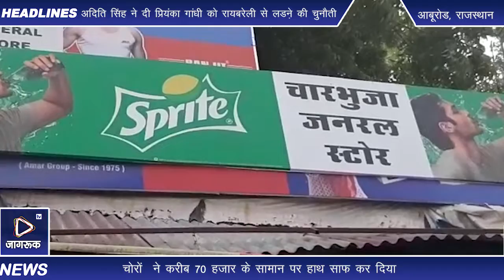आबूरोड: जनरल स्टोर में चोरों ने मारी सेंध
जनरल स्टोर में चोरों ने मारी सेंध

आबूरोड।

एंकर: शहर में खाकी सुस्त तो चोर चुस्त बने हुए हैं। इसी की बानगी आज देखने को मिली। चोरों ने लुनियापुरा अंडर ब्रिज के पास स्थित चारभुजा जनरल स्टोर की दुकान में सेंध मार दी। दुकान के शटर व काउंटर के ताले तोड़ दिए। विभिन्न ब्रांड के गुटकों के कट्टे, बीड़ी सिगरेट के पैकेट व करीब चार हजार की नगदी चुरा ली।इस तरह चोरों  ने करीब 70 हजार के सामान पर हाथ साफ कर दिया। रविवार को वीकली कर्फ्यू होने के चलते दुकान बंद थी। दुकान पर पहुंचे भंवरलाल प्रजापति ने पुलिस को सूचना दी। इस पर शहर पुलिस मौके पर पहुंची। मौका निरीक्षण किया। फिलहाल, शहर में दिनों दिन बढ़ती चोरियों से व्यापारियों व लोगों में भय व्याप्त हो चला है।वहीं दूसरी तरफ पुलिस के हाथ खाली है।

बाइट: भंवरलाल, प्रजापति, दुकानदार।